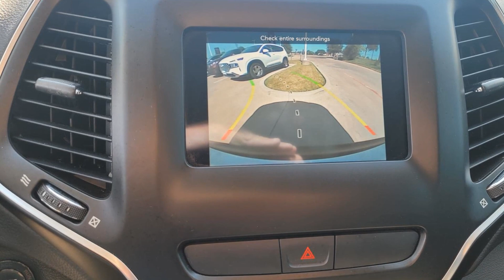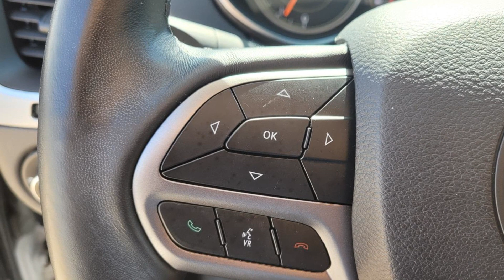2019 Jeep Cherokee Latitude Plus Burleson, Fort Worth, Crowley, Arlington, Alvarado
2019 Jeep Cherokee Latitude Plus 1C4PJLLB3KD249060

This 2019 Jeep Cherokee Latitude Plus is full of phenomenal features such as: